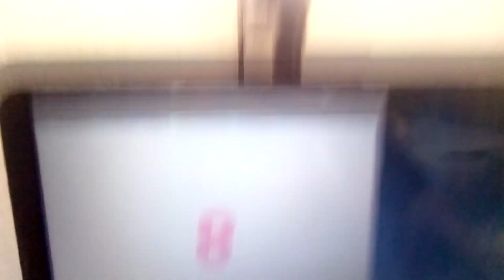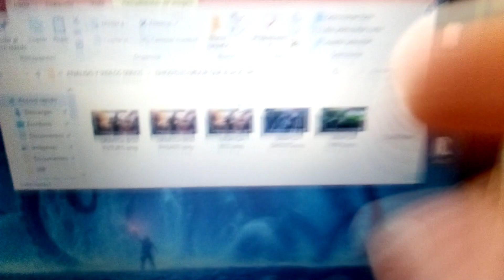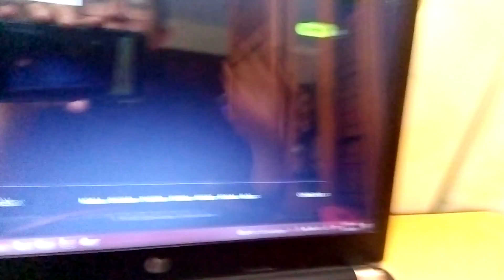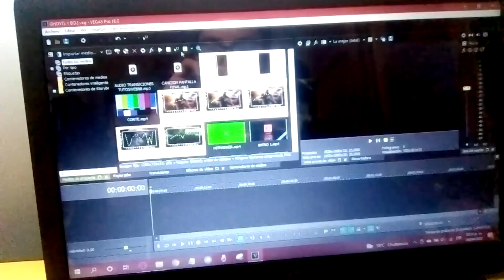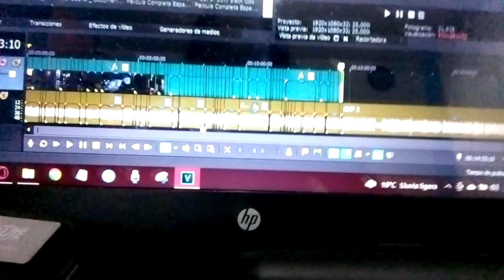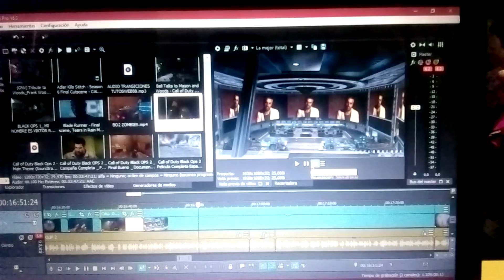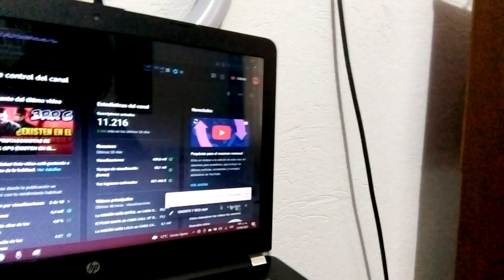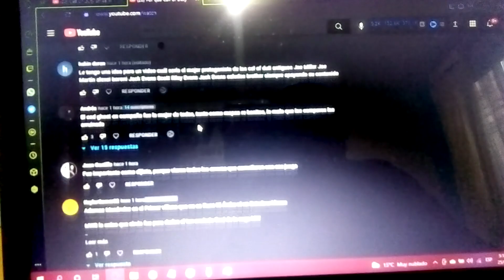Detrás de Cámaras - J. NARANJITO | ESPECIAL 10.000 SUSCRIPTORES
HOY CELEBRAMOS AL FIN nuestro ESPECIAL 10.000 SUSCRIPTORES. A manera de conmemoración/especial/celebración de esta gran cifra, les traigo un GRAN DETRÁS DE CÁMARAS, en el que les mostraré el canal, por dentro, mi día a día como YouTuber, el proceso que conlleva hacer cada vídeo y todo lo demás, espero les guste :D

🎬Por qué Call of Duty GHOSTS es MUCHO MEJOR que BLACK OPS 2 | Análisis y Opinión

🎶MÚSICA UTILIZADA EN ESTE VÍDEO 🎶:
- Axol x Alex Skindro - You
- Cody Rhodes - Kingdom (Symphony)
- NEFFEX - Careless
- RedMoon & Meron Ryan - Heavyweight
- Simple Plan - Boom